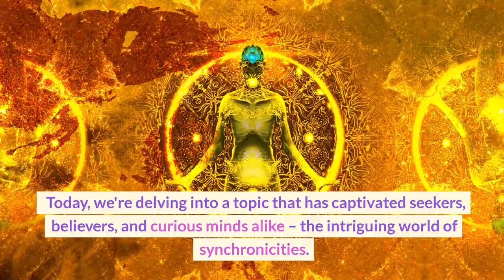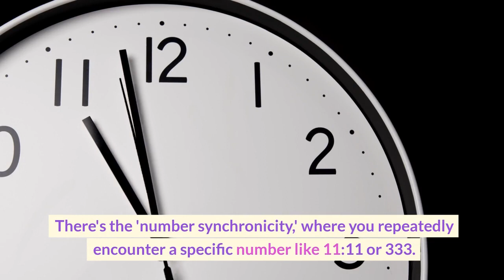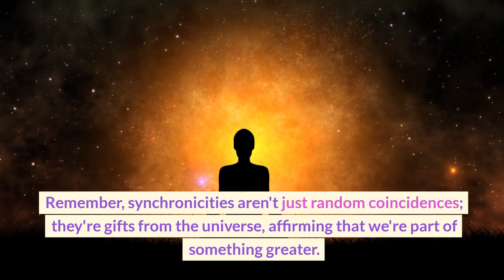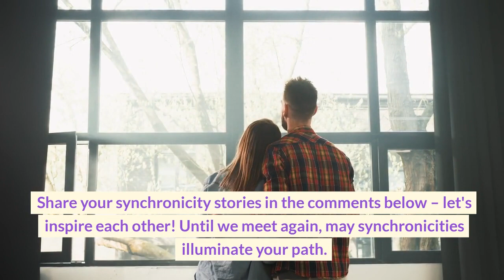The REAL Meaning of Synchronicities - There Are NO Coincidences!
Unveiling the Meaning of Synchronicities: A Journey into Meaningful Coincidences

*Unlock the messages hidden in your Personality Code now with your free personalized video report*

Looking for the hidden meaning of synchronicities? Wondering if these seemingly random occurrences are more than just a coincidence?  In this video, I'll be sharing the meaning of synchronicity in your life.

Be sure to like & Follow as well!

Synchronicities occur constantly, but most people brush them off as "just a coincidence." But there's no such thing as "just a coincidence." These synchronicities have hidden meanings and are happening to send you a message.

Chapters
00:00 Introduction
00:22 What Are Synchronicities?
00:49 What Is The Meaning Behind Synchronicities?
01:18 Examples of Synchronicities
02:03 How to Become More Attuned to Synchronicities